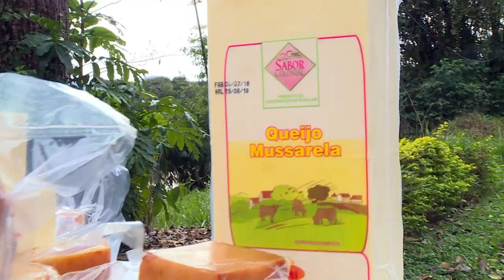Produção Leiteira do Oeste Catarinense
Direto de Chapecó - SC conheça a família Malagutti e saiba como eles encontraram na produção de leite e queijos o diferencial para a geração de renda.